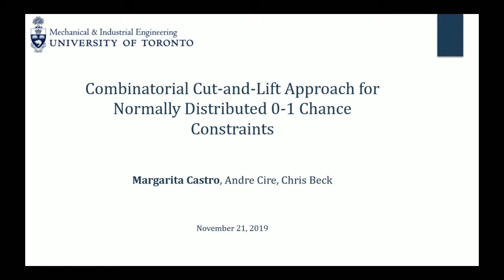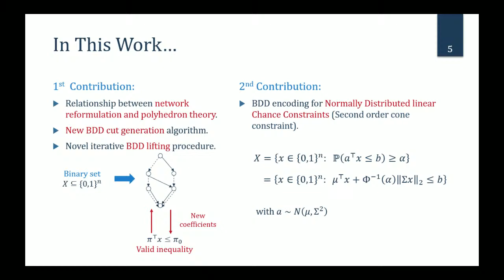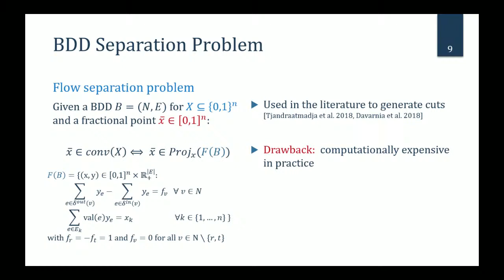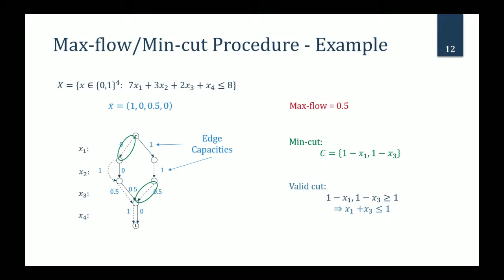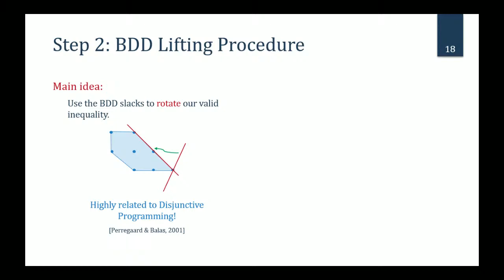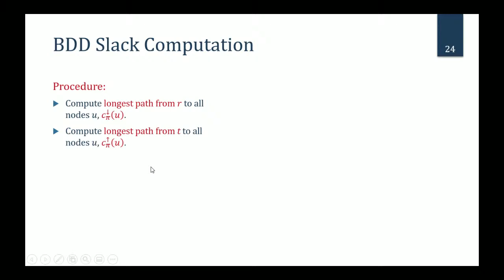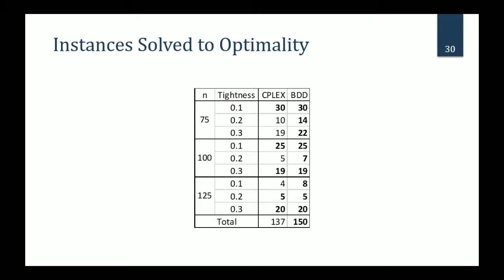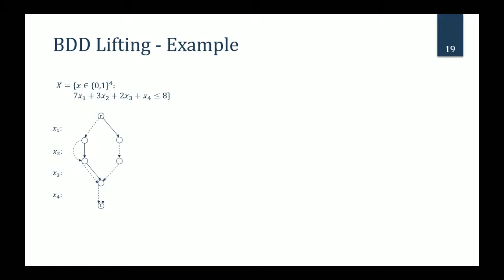Margarita Castro: Combinatorial Cut-and-Lift Approach.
Lifting and cut-generation procedures are critical components for the performance of state-of-the-art integer programming solvers. Several works rely on the geometric structure of the constraints to develop efficient algorithms to generate strong cuts. In contrast, this work proposes a new cut-and-lift procedure that looks at the combinatorial structure of a binary problem using a Decision Diagram (DD) encoding of its constraints. We present a general framework that can be used for any binary optimization problem and show its applicability for normally distributed chance constraints. Our preliminary results show encouraging performance surpassing state-of-the-art integer programming solvers.